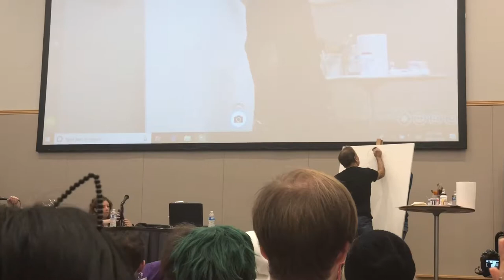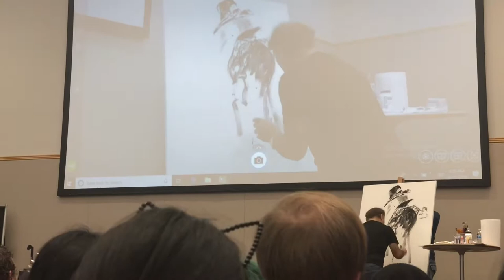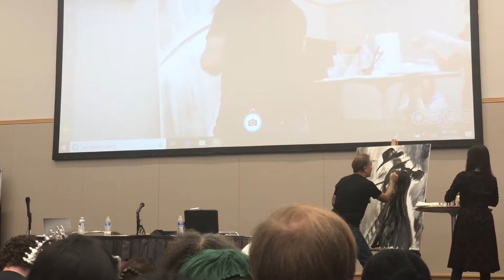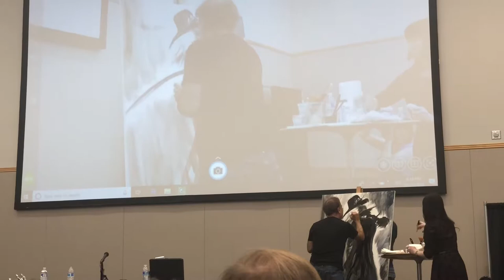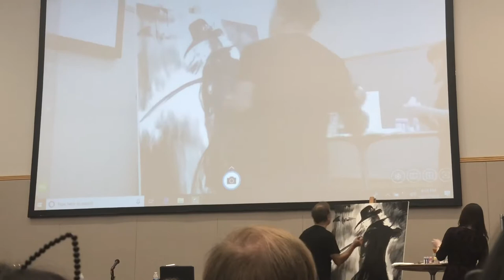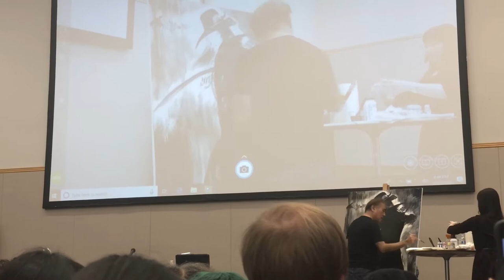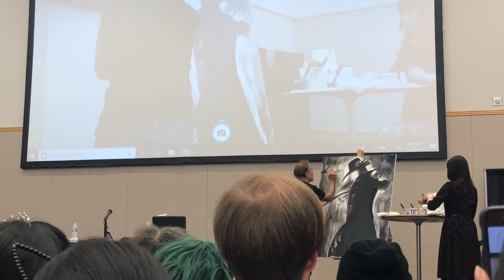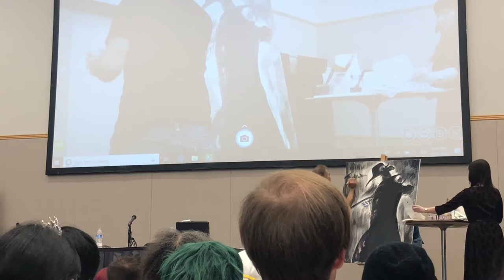Yoshitaka Amano Live Painting @ Kumoricon 2018 - October 27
Took some clips for a friend who couldn’t make it.